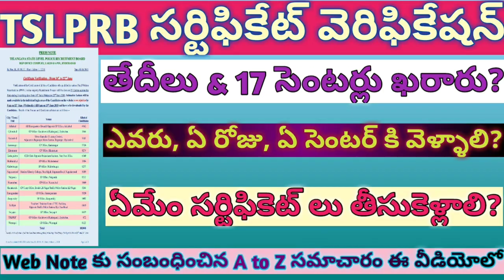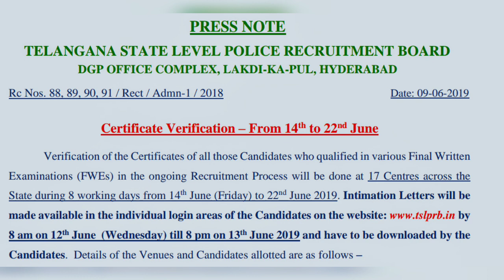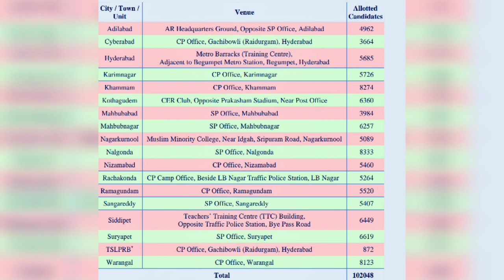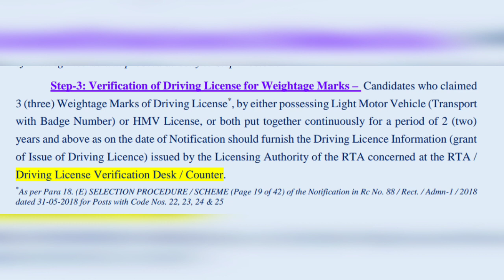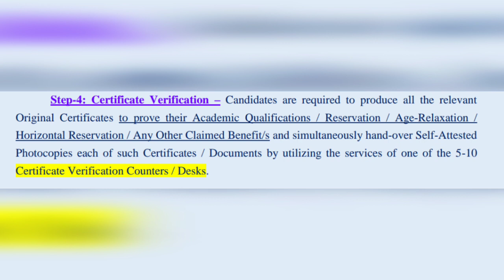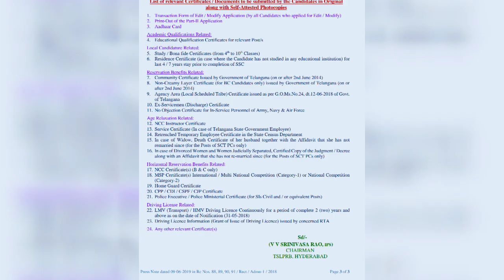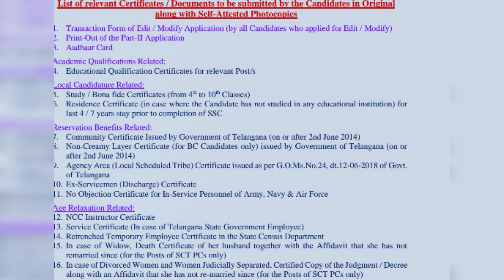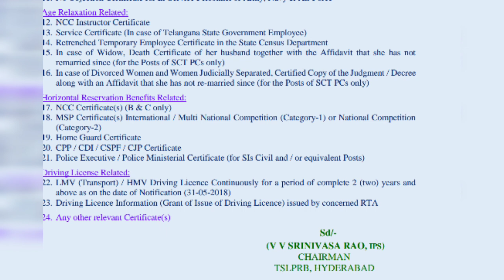TSLPRB Certificate Verification Official Dates & Web Note Details..17 Centres Information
నమస్కారం..

TSLPRB Needed Certificates for SI and Constable Aspirants...
Information taken from Notification and from Police Recruitment Board...
Be Prepare All the Needed Certificates...

A TO Z SAMACHARAM
తెలుగు యూట్యూబ్ ఛానల్..